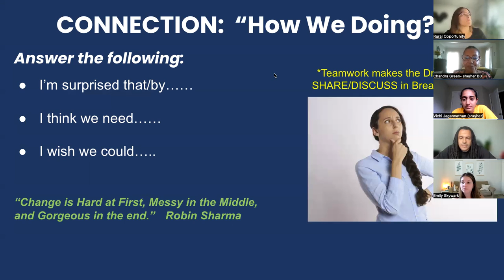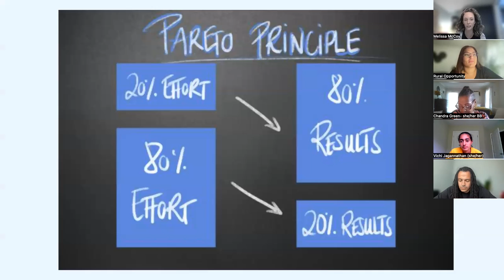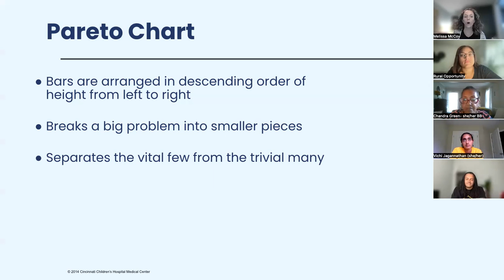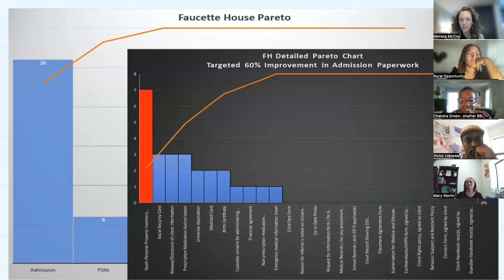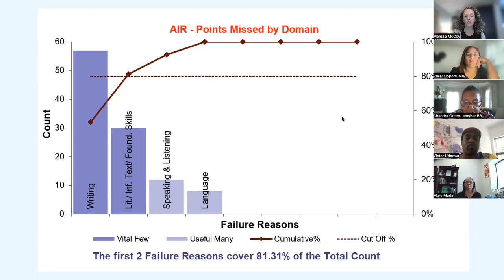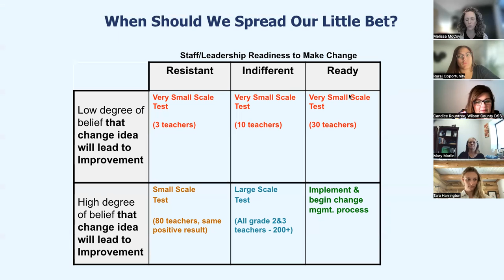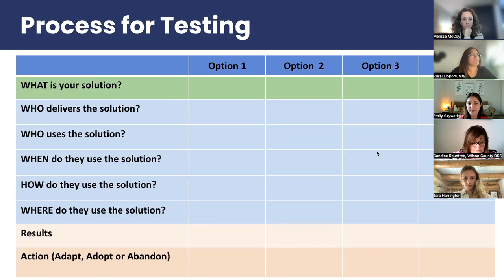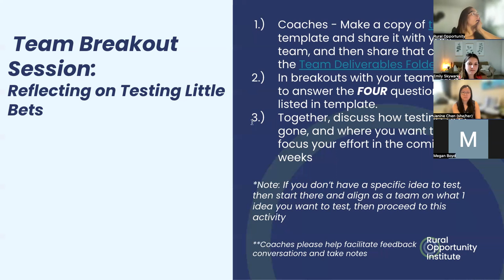Convening #7 September 7, 2022 Resilient Leaders Initiative : Cohort 2 pt. 1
On September 7, 2022, teams of Cohort 2 in the Resilient Leaders Initiative engaged with topics related to change management and sustainability.